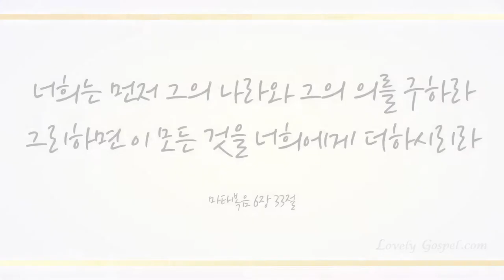그 맑고 환한 밤 중에 (It Came upon Midnight Clear, 112장) - 샤인어스DUO X 장성호 (Shine Us Duo & Seong Ho Jang )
가스펠 재즈밴드 ‘샤인어스’듀오와 장성호님이 ‘그 맑고 환한 밤중에’를 찬양합니다. -황은혜(보컬), 강신혜(피아노)', 김민욱(베이스), 정승우(드럼)- 찬양 들으시면서 사단의 일을 멸하신 예수 그리스도의 능력으로 나의 마음과 생각을 지키고 하나님의 시간표를 발견하는 기도가 시작되는 한 주 보내시길 바랍니다~ ^^